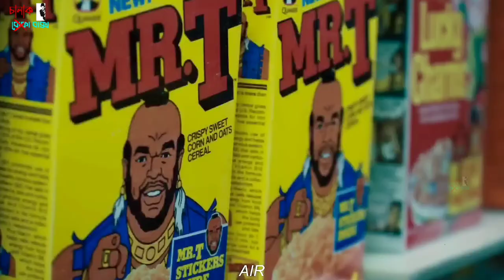Nike এর বিখ্যাত AIR JORDAN জুতো আবিষ্কার এর ইতিহাস-সত্য ঘটনা | Movie Explained In Bangla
Today you will get to see AIR movie based on real story explained in bangla released in 2023, Sonny Vaccaro and Nike pursue basketball rookie Michael Jordan, creating a partnership that revolutionizes the world of sports and contemporary culture, in this movie we get to know the legendary story of AIR Jordan shoe, how nike tried very hard to bag the contract of micheal jordan, in spite of being a small company than Converse and Adidas. to know the full story please watch the full video.

Nike এর বিখ্যাত AIR JORDAN জুতো আবিষ্কার এর ইতিহাস-সত্য ঘটনা | Movie Explained In Bangla | AIR | Chalak Baksho

real story movie,
sotyo ghotona,
air movie explained in bangla,
cinema sonkhep,
AIR,
nike vs adidas vs converse,
Movie Explained,
hollywood movie explained in bangla new,